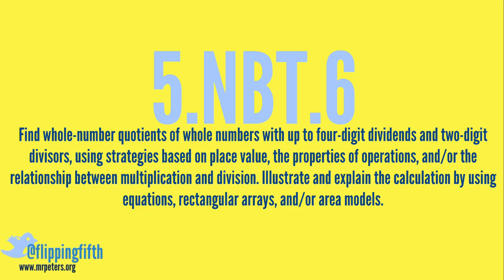Topic 3.1: Multiplication Properties